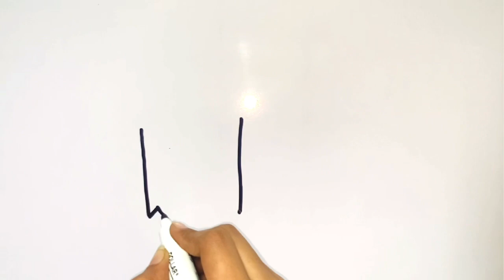How to draw a cute pencil drawing easy | step by step art for kids and kindergarten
Shapes
Toddlers